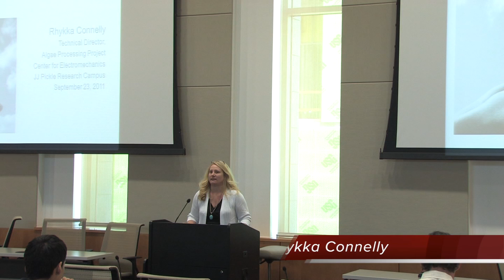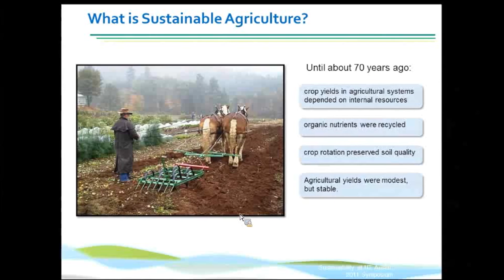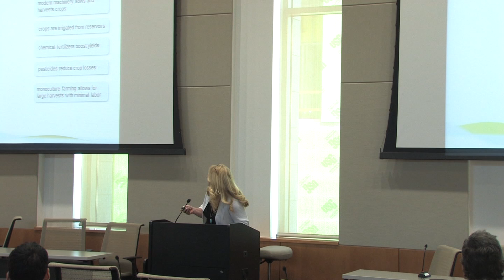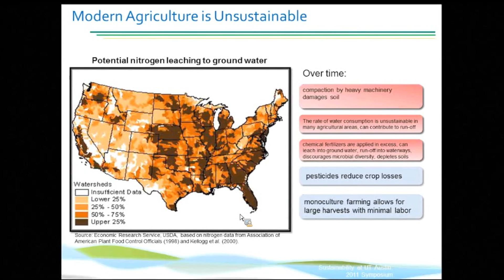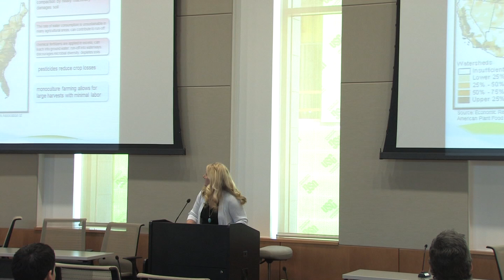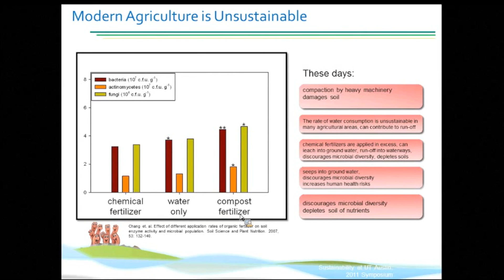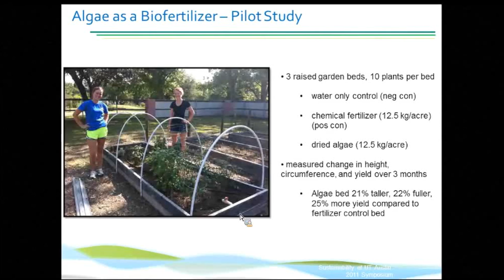How Algal Biofertilizers Can Accelerate Sustainable Agriculture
Rhykka Connelly
This presentation addresses the challenges posed by conventional agricultural practices through a historical perspective, outlines the potential of biofertilizers as an alternative to mainstream synthetic fertilizers, and presents our current applied research at the University of Texas demonstrating a technique to use microalgae to reclaim phosphorous and nitrogen from waste water streams and redirect it for support of agricultural production.